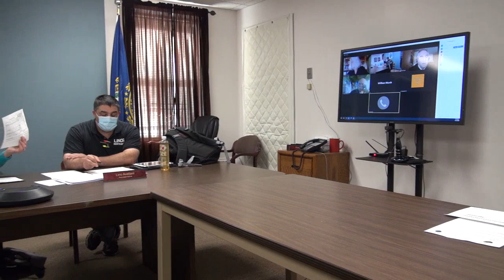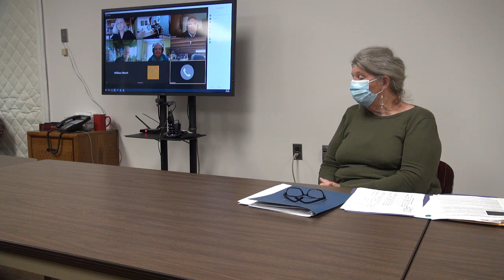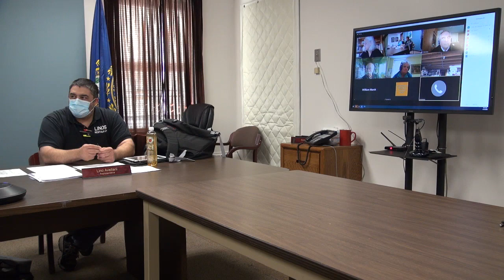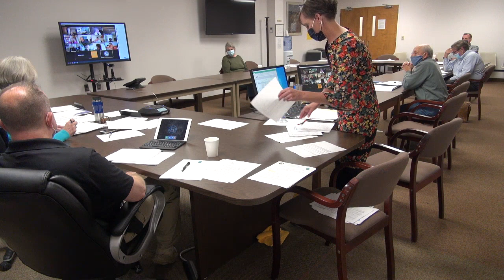Carroll County NH EXE/Delegation 9/14/20 FULL MEETING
GO TO MEETING PAGE FOR ANALYSIS:
i7xZnVjJwLh5P7DqLDM01I2Zv3OonoEO